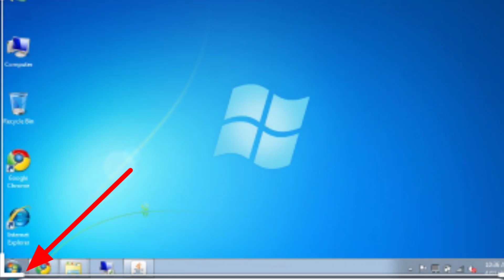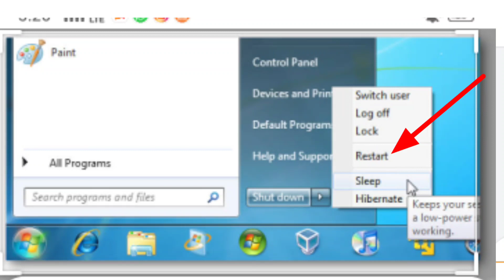Lec-19 | How to start Computer System | shutdown | In hindi | HBSE | 2020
Class-9th,10th,11th | How to start Computer System | shutdown | | In hindi | HBSE | 2020

Sulochana kasnia
Sulochsnakasnia
Sulochana Kasnia
shutdown
restart
how to shutdown a computer system
how to start a computer system
how to restart a computer system